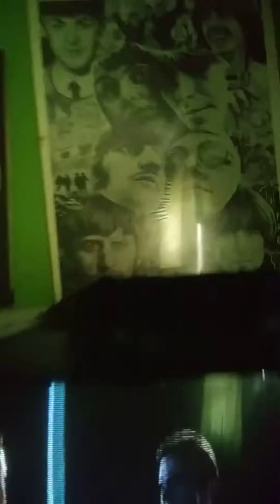Family guy will NOT DO GAY JOKES AGAIN. This made the dumb news. M night. Shamalam sucks.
More fake dumb news.